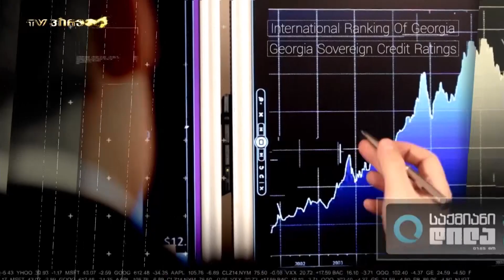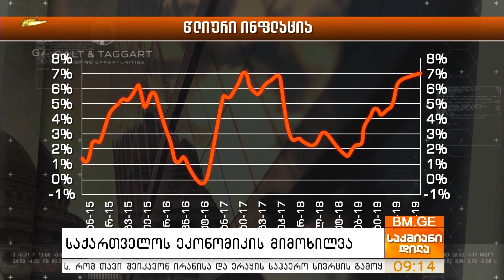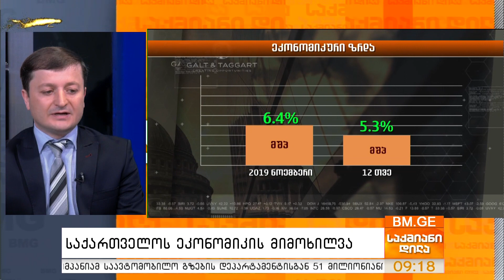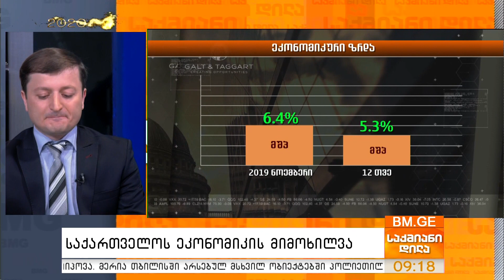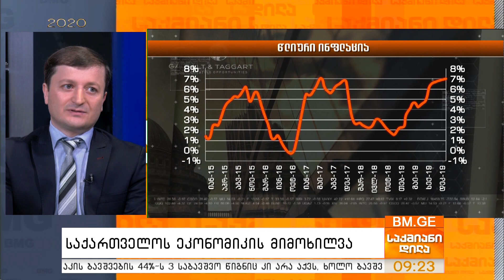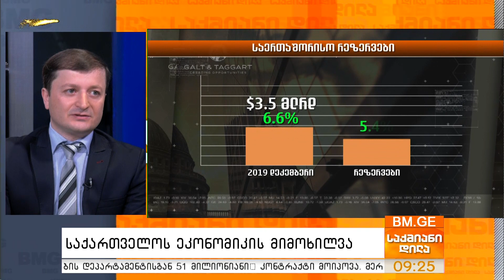Galt&Taggart - საქართველოს ეკონომიკის მიმოხილვა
2019 წლის ნოემბერში რეალური მშპ 6.4%-ით გაიზარდა, წინა თვის 5.7%-იანი ზრდის შემდეგ.  საქსტატის მონაცემებითვე, 2019 წლის დეკემბერში წლიურმა ინფლაციამ 7.0%, ხოლო საბაზო ინფლაციამ, რომელიც სამომხმარებლო კალათიდან გამორიცხავს სურსათის, ენერგომატარებლების და თამბაქოს ფასებს 3.7% შეადგინა.

სტუმარი: ლაშა ქავთარაძე - “Galt&Taggart”, ეკონომისტი